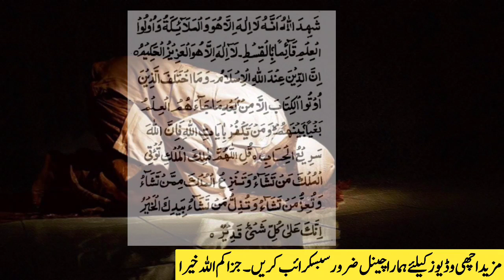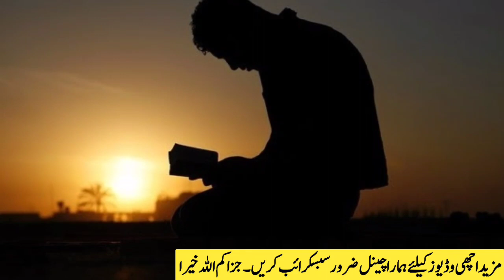Har Mushkil Aur Mosibat Say Bachnay Ka Amal | Wazifa For All Difficulties And Hajat | Qurani Dua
Dear Brothers And Sisters! I am here with the New video Har Mushkil Aur Mosibat Say Bachnay Ka Amal. Ye Qurani Duain Aur Sorat parhna maamol bana lo to har mushkil say nijat milay. Har dukh khtam hoga. Allah Pak Ki Rahmat naseeb hogi. Har hajat aur dua pori honay ka amal hai.

► Today's Topic:
Har Mushkil Aur Mosibat Say Bachnay Ka Amal

► Yesterday Topic:
Surah Al Talaq Ayat 2-3 Powerful Wazifa Hajat And Needs